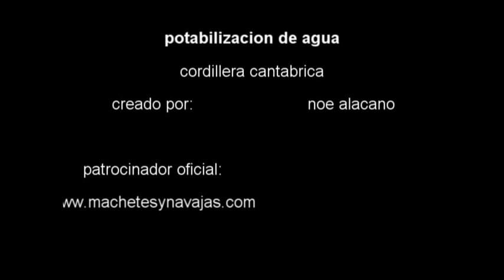Guia de supervivencia-potabilizacion de agua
potabilizacion de agua mediante ebullicion eliminando las posibles bacterias de las frias aguas de la cordillera cantabrica.